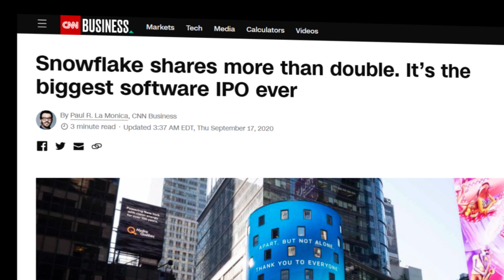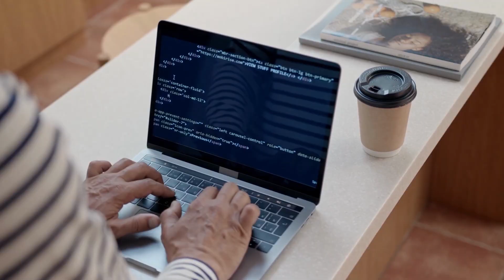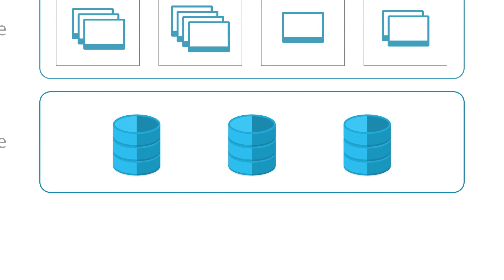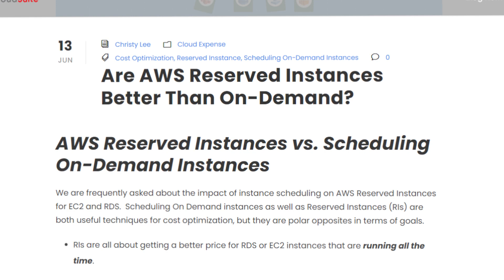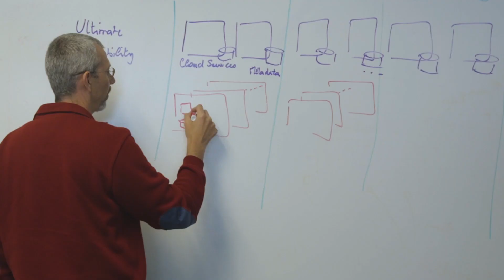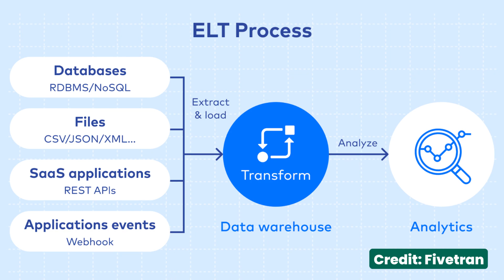How Snowflake Became a $60 Billion Unicorn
Tejas explains why Snowflake was so successful and how this technology single handedly gave way to the Modern Data Stack...